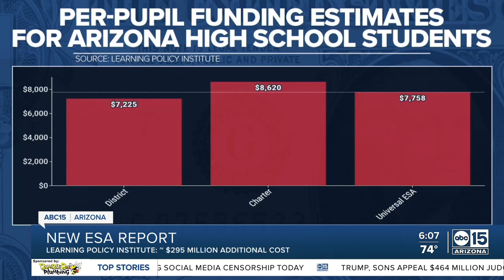New ESA report sheds light on added cost to state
It’s a topic of much debate: how much the universal Empowerment Scholarship Accounts program is costing the state versus how much it is saving the state. It depends on who you ask. However, a non-partisan organization released a new report showing how much more of a cost it is.  It’s a constant fight between the Republican and Democratic lawmakers over how much the universal ESA, or known as school vouchers, is costing the state and the lack or right amount of rules there are around it.